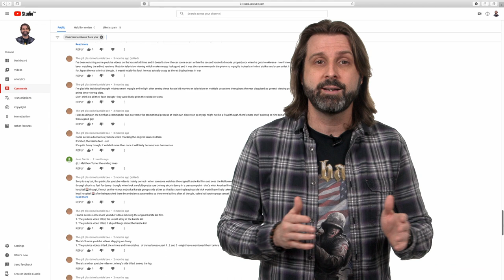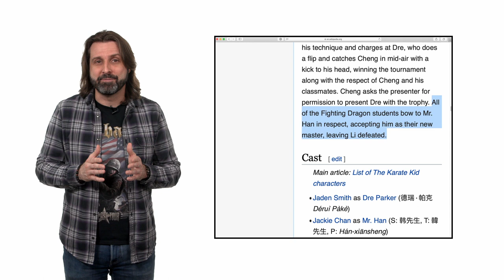The Karate Kids [J. Matthew Movies Ep. 12]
The Karate Kid (1984) vs The Karate Kid (2010). Compare and contrast.

"Miyagi Dojo Karate" logo courtesy of JamesNG8 via daviantart.com.